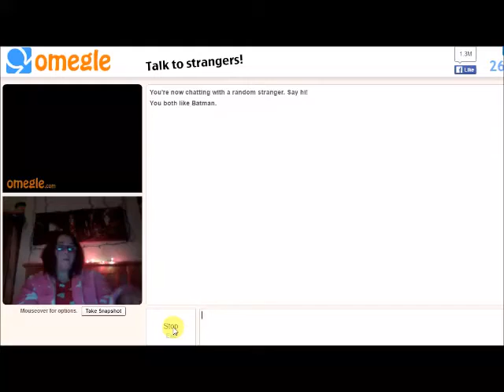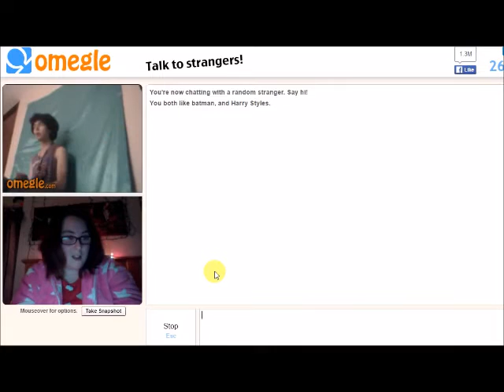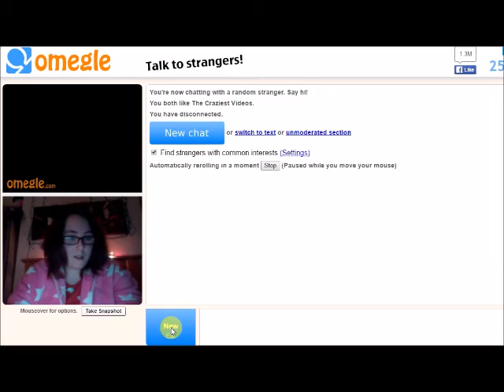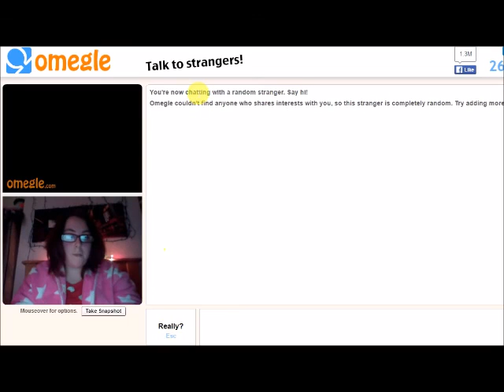I FOUND BATMAN! [OMEGLE]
This was my first time filming on Omegle, sorry the quality of the microphone or audio wasn't very good, I'm still learning!